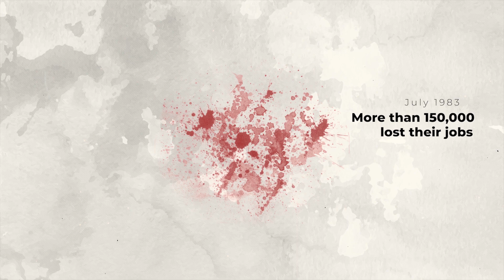Black July 1983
The 1983 pogroms stand as a stark moment in the history of Sri Lankan politics. Much myth-making has surrounded the events – mainly invented by the right-wing politicians who were the architects of the violence. Understanding the true processes that took place is key to building a strong resistance to the current dictatorial regime. Here we publish an account based on thorough research into the facts